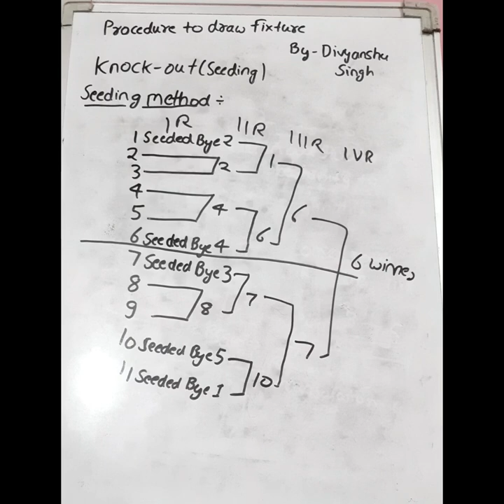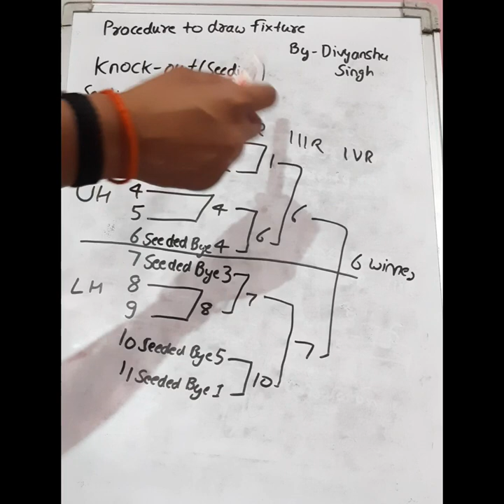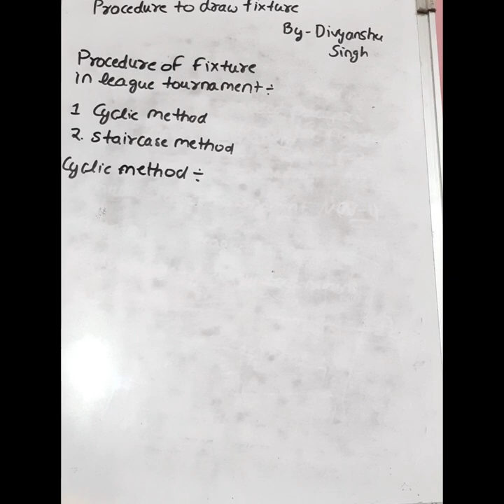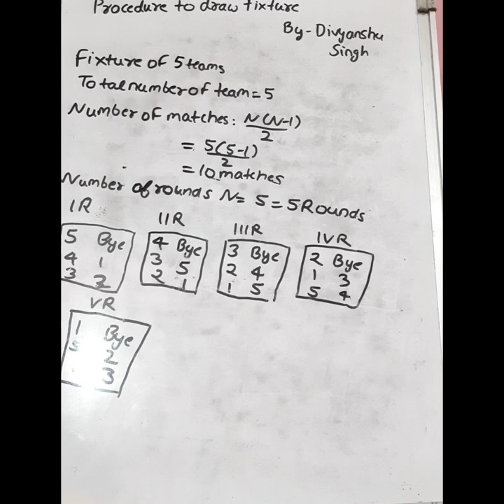Seeding method league ( cyclic and staircase method) part 4